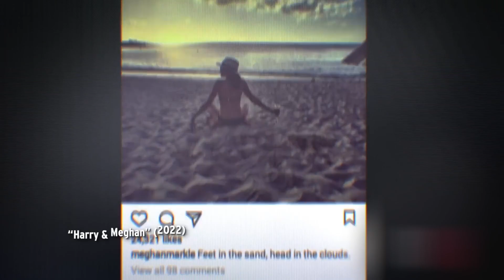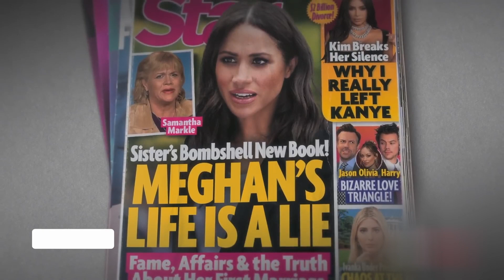Harry & Meghan to have own REALITY SHOW on NETFLIX : 'Keeping Up With the Sussexes!'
Netflix bosses are reportedly pushing harder for the Sussexes to film a reality-style series based on Prince Harry's blockbuster memoir.

According to a source who works for the streaming service, executives "raised eyebrows" when they saw Spare's personal and family bombshells compared to Harry & Meghan.

Sources say bosses have increased interest in a fly-on-the-wall style show filmed at the couple's 14 million Montecito mansion.

According to the LA-based consultant, who works with Netflix: "Harry's memoir has certainly been a talking point, and executives aren't likely to be irritated by the amount of revelations in Spare compared to the show.

"They scored great viewing figures and want a second chance."

Netflix feels it is in prime position to take on a second Harry Potter project now that the gloves have been taken off.

In the future, viewers will be fascinated by what happens to Harry and Meghan.

"We know that the couple films all the time, so there is still a treasure trove left, which could be dynamite to watch.

For such a deal to proceed, the couple would have to open up their Montecito home.

The audience has been enthralled by Harry's life story. There is still a great deal of interest."

Meghan, 41, and Harry filmed some of their six-part Netflix show at home.

There was later a claim that the production had filmed on another 33 million estate.

A source told the U.S. Sun that Harry, 38, had been noticed by Netflix for making the rounds for TV interviews to promote Spare.

Netflix's marketing team was disappointed that Meghan and Harry did not go on a media tour.

It has raised eyebrows that Harry is willing to appear on TV for Spare.

The hope is that they will promote future projects."

When the Sussexes' docuseries was released on December 3, it set a Netflix viewership record.

Worldwide, viewers watched 81 million hours of the first three episodes in the first four days they were available.

Netflix premiered Harry and Meghan's follow-up project on December 31.

In Live to Lead, the couple interviews world leaders and influencers like former Supreme Court Justice Ruth Bader Ginsburg, environmental activist Greta Thunberg, and New Zealand Prime Minister Jacinda Ardern.

As co-producers, Harry and Meghan's Archewell Productions are collaborating with the Nelson Mandela Foundation and Blackwell and Ruth.

Meghan's animated series Pearl was canceled by Netflix in May 2022.

As a result of a sharp drop in subscribers, Netflix's market value declined by $50b after announcing the show in 2021.

A request for comment from The U.S. Sun was not responded to by the Sussexes or Netflix.

✅  Discover our Great Merchandising!! ✅

🟠 Buy Finding Freedom: Harry and Meghan and the Making of a Modern Royal Family

🔵 Prince Harry & Meghan Markle English Breakfast Tea Tin 40 Teabags

🟢 Royal Wedding New Bone China Plate to Commemorate The Marriage of HRH Prince Harry to Meghan Markle

🟠 Prince Harry & Meghan Markle Royal Wedding 2018 Commemorative Plate